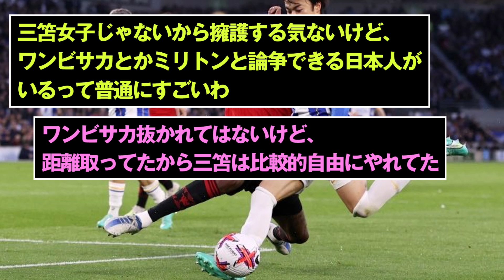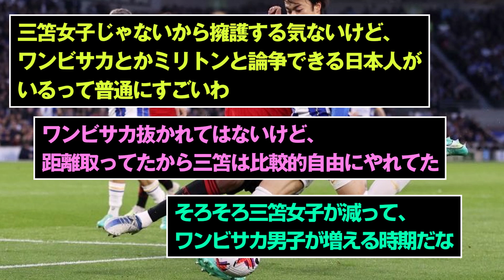ワンビサカとかいう三笘薫にあえてスペースを与えて止める漢ｗｗｗｗｗｗｗｗ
ワンビサカと三笘の勝負は非常に見ごたえありましたね。縦にいかせていたのはわざとだと思いますが決定的なパス何回か通されていたし私は三笘選手の勝利だと思います